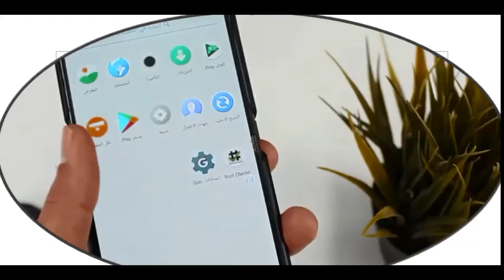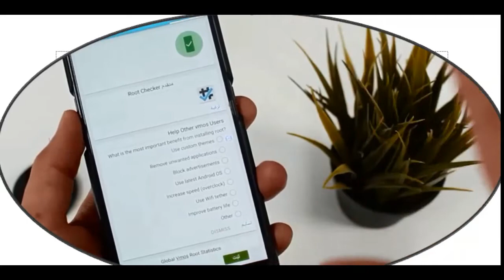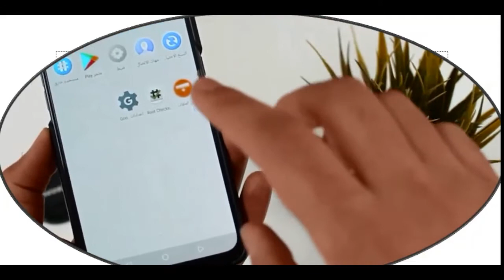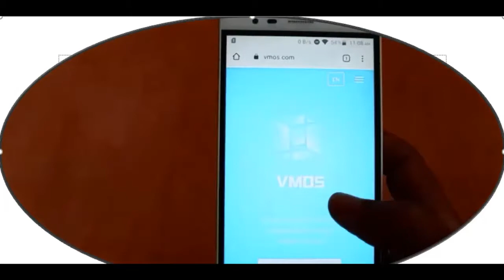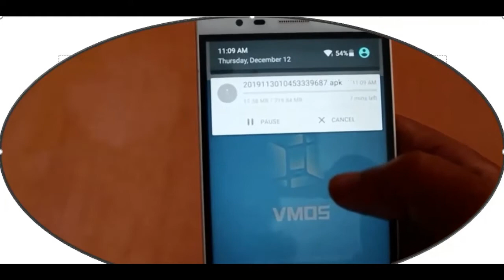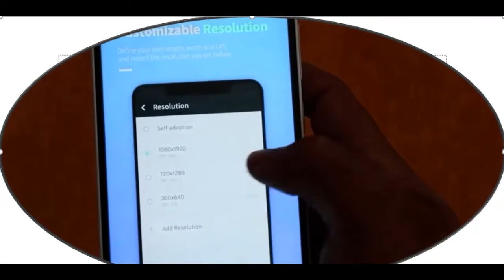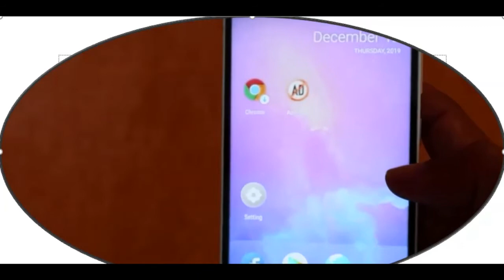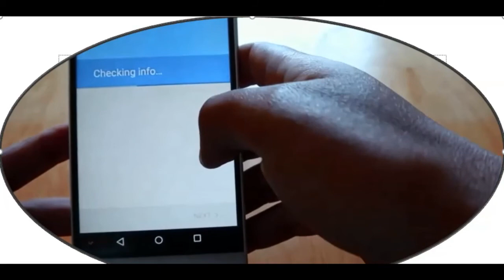تطبيق لعمل روت فى ثوانى لاى 2021فون